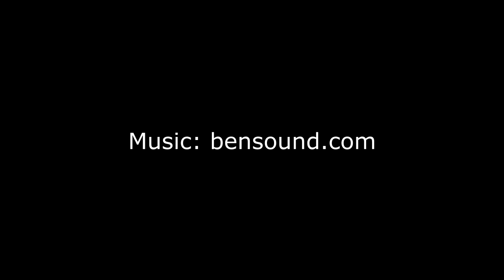Condor World Cup 2017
Streaming daily at 16:30 and 19:15 UTC